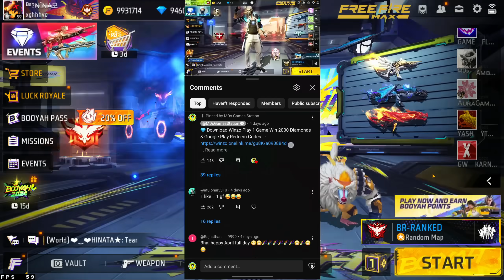Buying 11000+ Diamonds, Old Rare Bundles, Max Evo Gun Skins & Legendary Emotes On Subscriber ID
🎁 Have a
nice day ! .